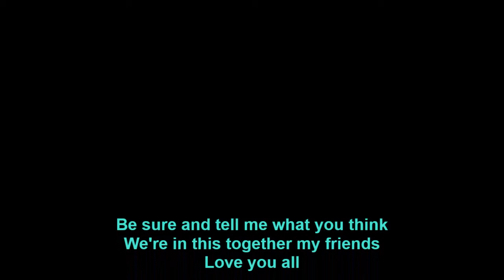Sasquatch home in tree 60 feet up?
Thank you, Raboo, for sponsoring my channel and for the perfect Camera!!
Get your copy of "The Truth" my book about my experiences and packed full of my own images.
The Truth